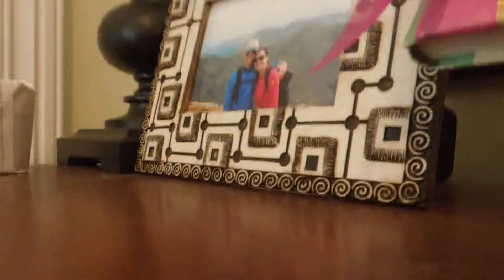Bop (3-10-15, Penny 6-1/2 mos.)